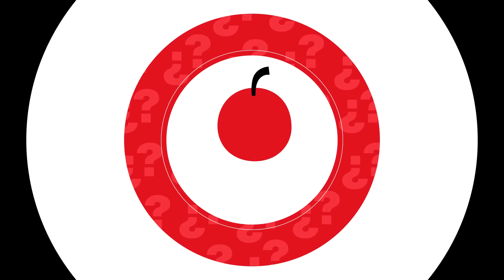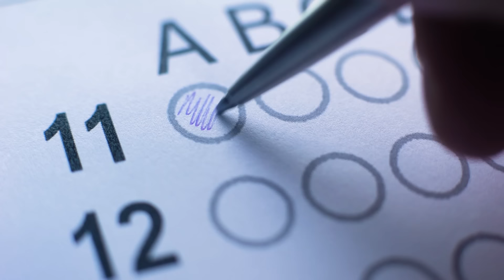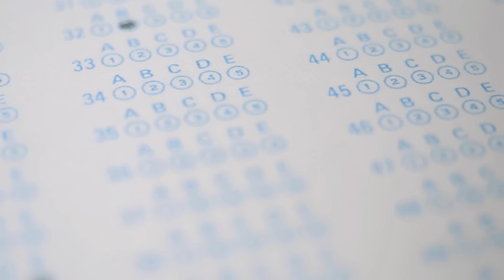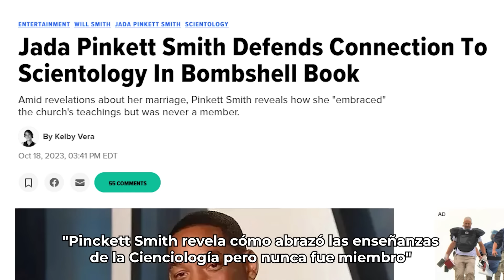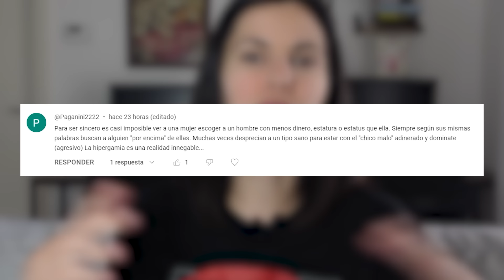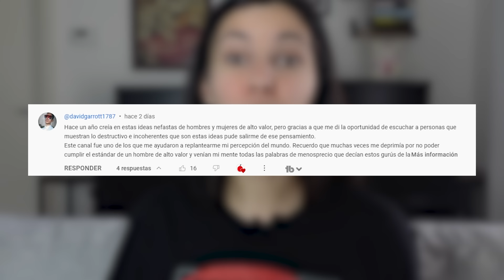¿Cómo la Cienciología capta a las personas inteligentes y escépticas?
La Cienciología es una religión famosa por sus extrañas creencias y por haberse visto envuelta en varios escándalos. Sin embargo, a pesar de todo esto sigue contando con miles de seguidores en todo el mundo. ¿Cómo logra esta secta captar nuevos adeptos después de tanto descrédito? Hoy te contamos de sus métodos de manipulación y coerción.